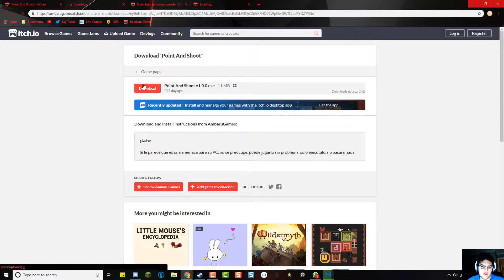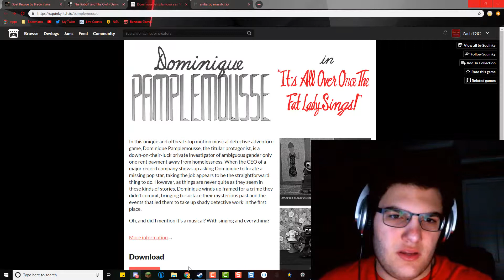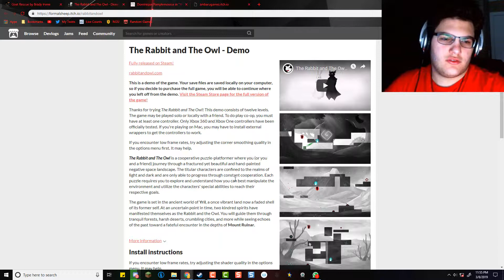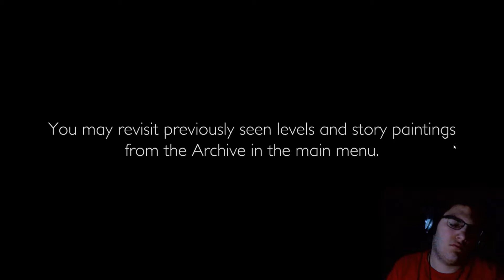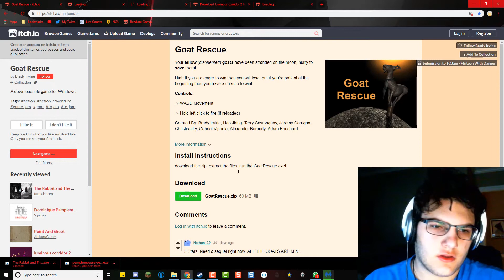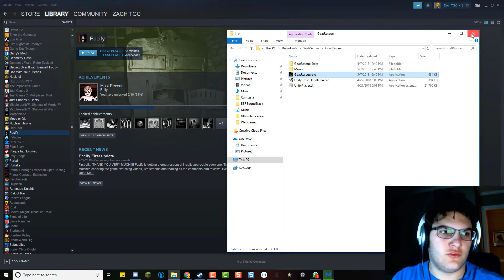WE FINALLY GOT GOOD GAMES! | Random Games (Part 2)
Dominique Pamplemousse is great

~-~-~-~ Links & Stuff ~-~-~-~